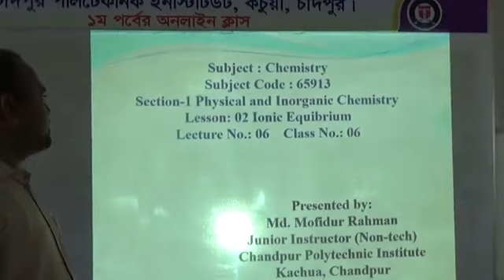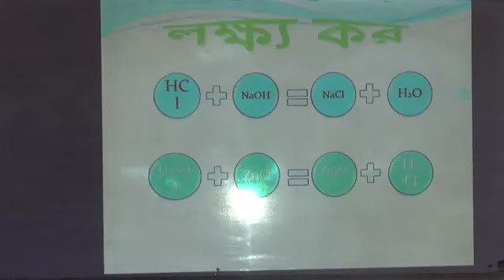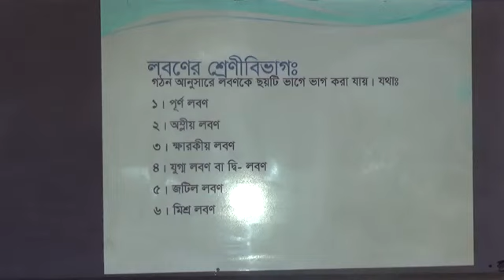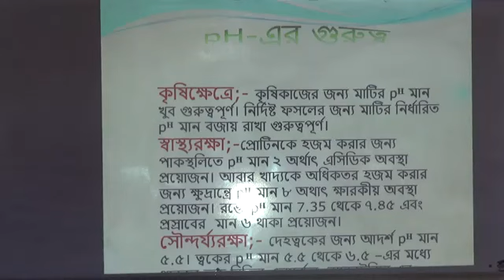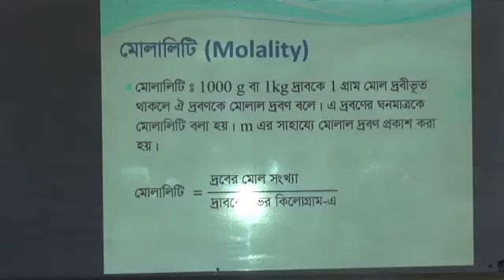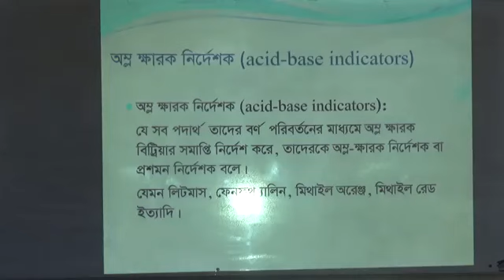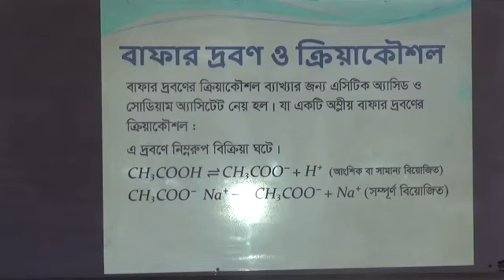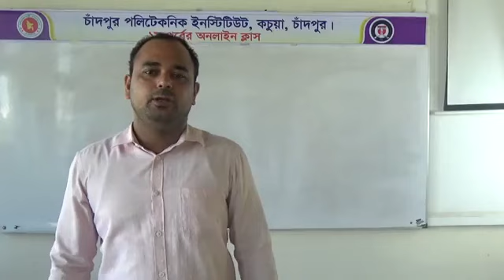Electronics Technology Subject Name: Chemistry Subject Code: 65913 Lecture: 06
Teacher's Name: Md. Mofidur Rahman